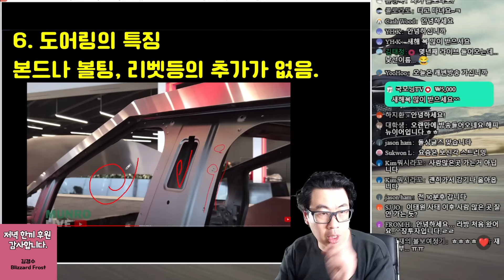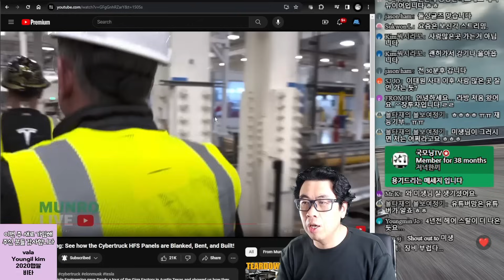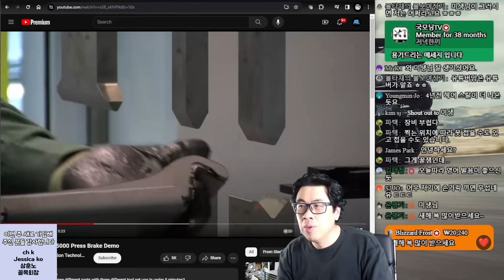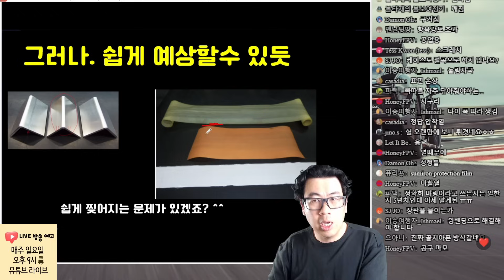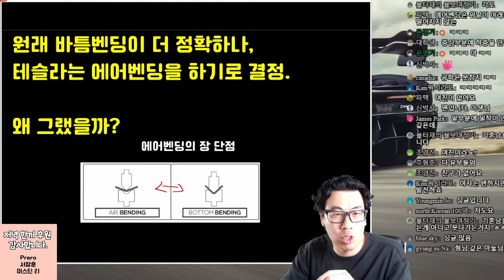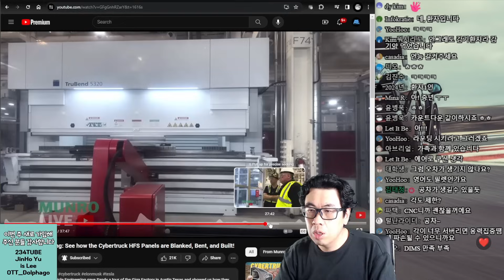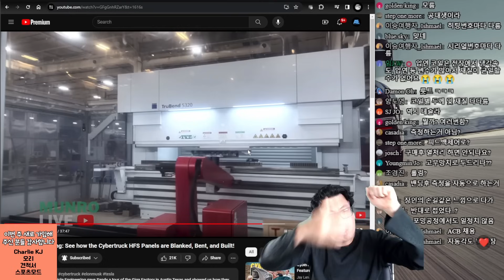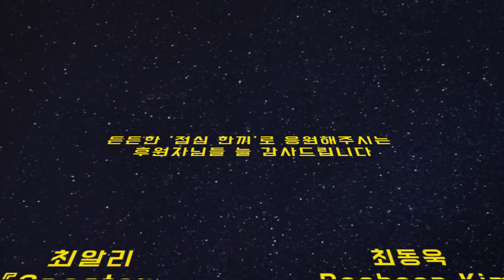방탄철판도 접는다는 에어벤딩 기술의 오해와 진실 [사이버트럭 4-3 절곡의 과학]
방탄이 될 정도로 강력한 바깥철판을, 어떻게 구부리는지 궁금하셧죠? 테슬라가 채택한 에어벤딩 이라는 기술에 대해 아주 딥하게 리뷰를 해드리겠습니다.

사이버트럭이 드디어 양산을 시작하고 전달을 시작하니, 리뷰할만한 다양한 주제들이 여기저기 보여서 열심히 시리즈를 만들고 있습니다.

5편, 6편,7편..  SBW에 들어간 안전장치들, 48V, 누구도 따라할수 없는 엄청난 강점과 특징들, 그리고 추가주제들..